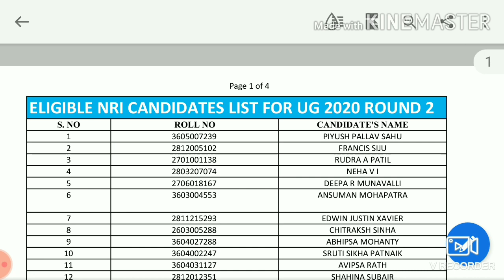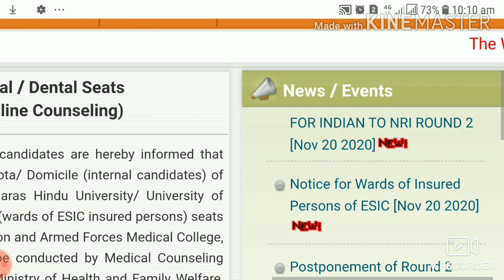NEET 2020 |MCC Latest Notice |Adding New Seats?